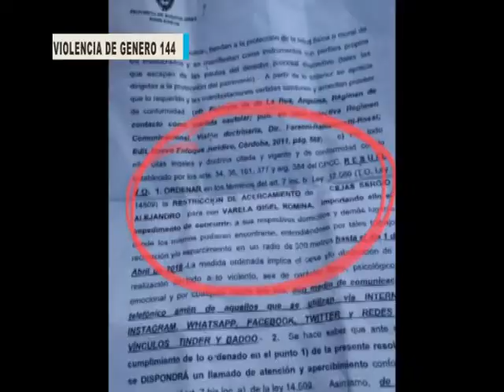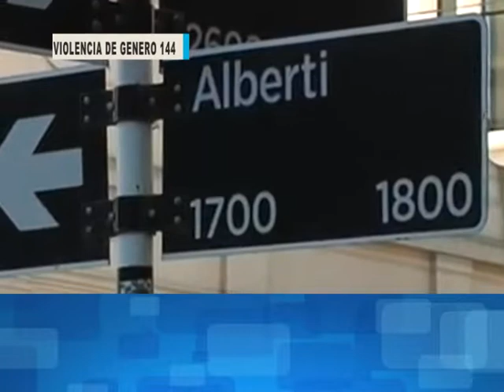FEMICIDIO EN MAR DEL PLATA